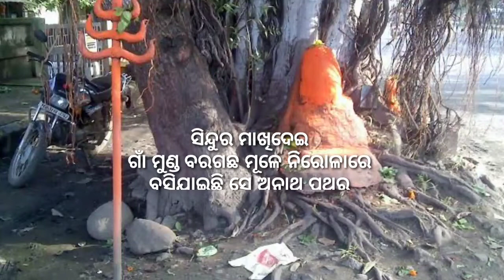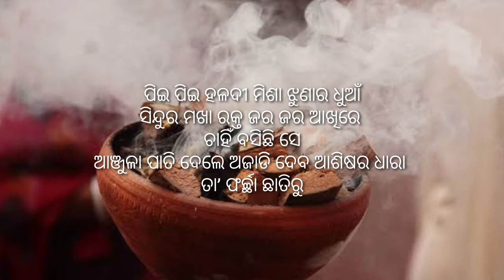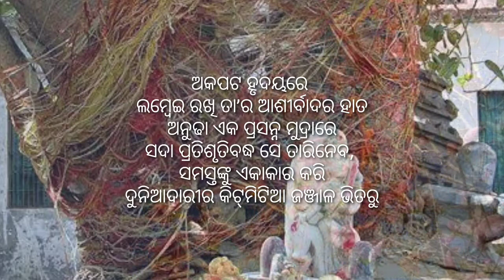ଇଶ୍ବରୀ ଜିନ୍ଦାବାଦ୍‌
Poem & Voice by: Santosh Misra
Coordinated by: Rajashree Mohaptara